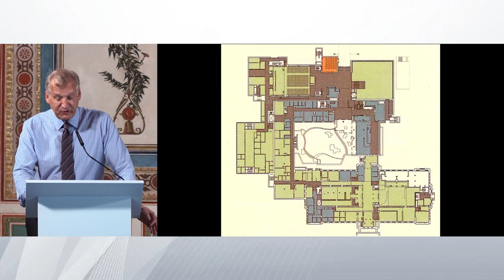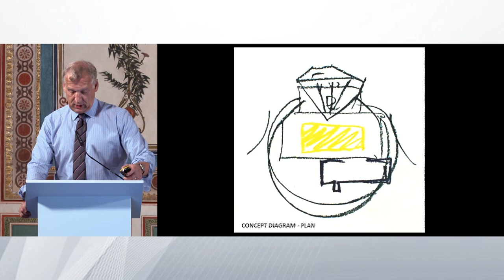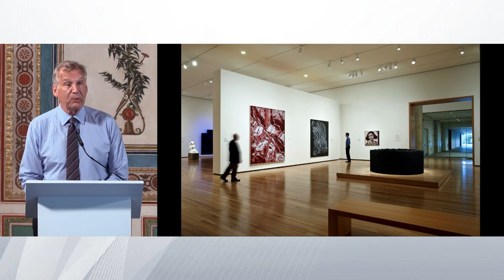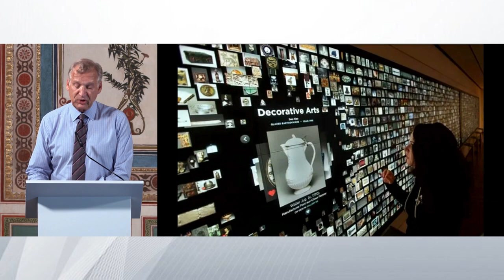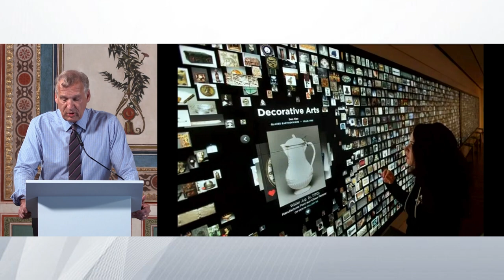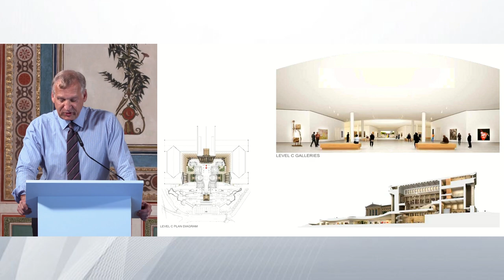Preserving the Past/Programming for the Future Key note Lecture and Panel Discussion—Part 1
In light of the Malta International Contemporary Art Space (MICAS) opening in 2024, this keynote lecture and ensuing panel discussion examines the need for not-for-profit museums and art institutions to look forward as well as back, in order to both preserve their heritage and to strive to continually reflect the ever-evolving expectations of the constituencies and communities which they serve.

Timothy Rub, the George D. Widener Emeritus Director of the Philadelphia Museum of Art delivers the Malta International Art Weekend Keynote Lecture. Recently retired after 12 years leading one of the world’s most important encyclopaedic art museums, Timothy Rub was celebrated during his long career as one of the most significant and inspirational cultural leaders of his day. The rich experience he gained not only from his tenure at the Philadelphia Museum of Art, but also through his directorships at the Cleveland Museum of Art, the Cincinnati Art Museum, and the Hood Museum of Art at Dartmouth College, has shaped his deep understanding of the nature and purpose of art museums and the imperative for their constant reinvention in response to the changing expectations of the societies, both local and global, which they serve.

Session 1: Keynote lecture
Using the building and expansion programmes he oversaw during his directorships as case studies, Timothy Rub delivers an illustrated lecture which addresses the challenges faced by museums not simply to preserve the past, but also — and more importantly — to bring it into creative conversation with the present with the goal of engaging new audiences. A commitment to continuity as well as change is, he will argue, a key in achieving such a goal.

Session 2: Panel discussion
The panel discussion, moderated by MICAS’ Artistic Director Edith Devaney, includes Timothy Rub, Waqas Wajahat, Conrad Shawcross and Dr Georgina Portelli.